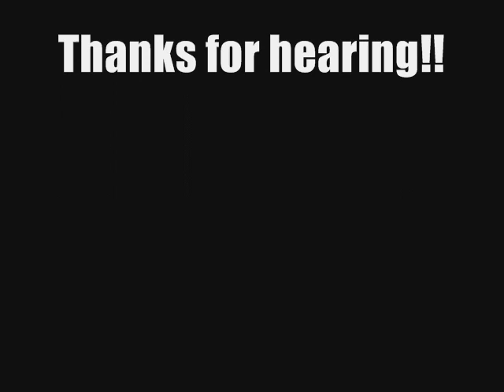Electric Dreams music by Karl Marx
Electric Dreams
Composer: Karl Marx
Album: Discordant Notes